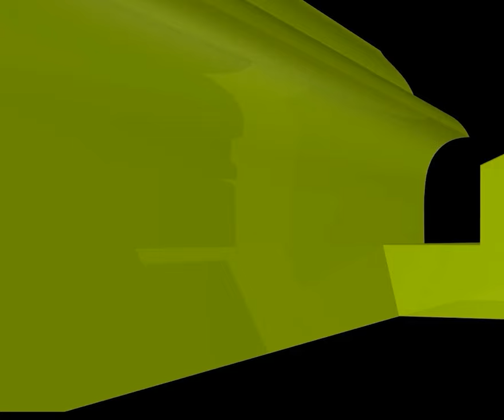যাকাতের টাকা দিয়ে ফিলিস্তিনীদের সহায়তা করা যাবে কি?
যাকাতের টাকা দিয়ে ফিলিস্তিনীদের সহায়তা করা যাবে কি? new waz II waj II Sheikh ahmadullah